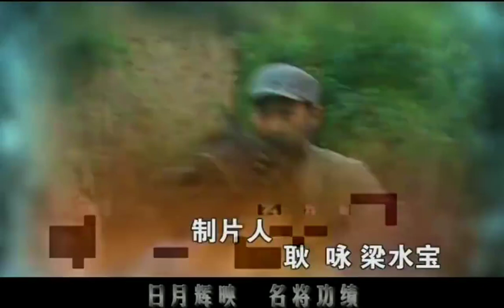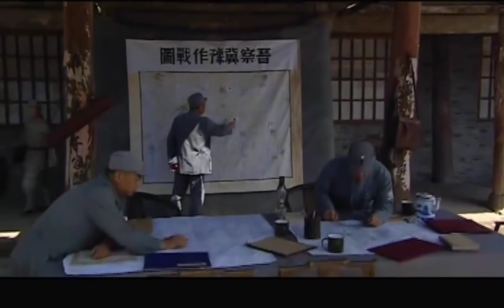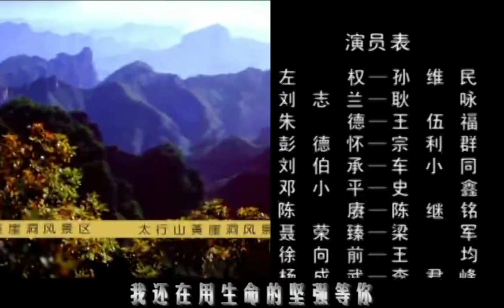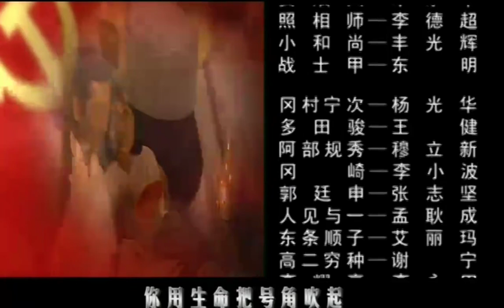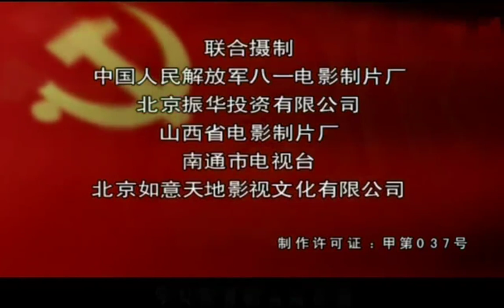【2023爆火抗日大劇】《抗日英雄左權》EP04 該劇記敘的是左權在抗日戰爭中的光輝事跡！（孫維民、王伍福）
應張、楊二將邀請，左權奉中央之命前往西安踏勘城防部署，協助城防司令孔從周修訂防衛計劃。　　在西安紅軍聯絡處，左權和老鄉匡金美邂逅相遇，共同探討危挽時局的真諦。　　愛國青年學生劉誌蘭與左權萍水相逢，壹見如故。　　左權應邀給學生們講學。由於特務活動猖獗，城防司令孔從周將營中禮堂借給左權壹用。左權在禮堂舉行了壹場別開生面的進步學生招待會，將軍答學生問，寓教於樂。西北軍將士將禮堂擠得水泄不通，聆聽左權講學。連孔從周也癡迷於聽眾席上。